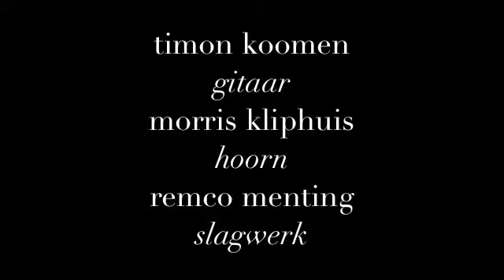timon koomen (eindexamen) 1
Timon Koomen - Eindexamenconcert op 21 juni 2011 stadserf Rood|Noot - Timon Koomen (gitaar), Morris Kliphuis (hoorn) en Remco Menting (slagwerk) - opname Peter Kolpa